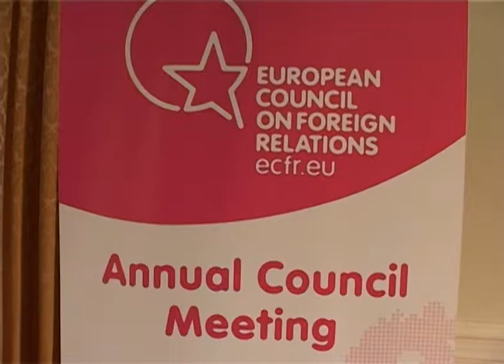Rome, European Council on Foreign Relations,special session on Iran